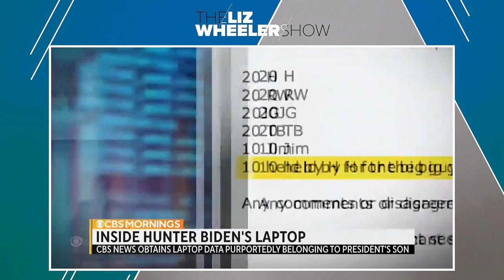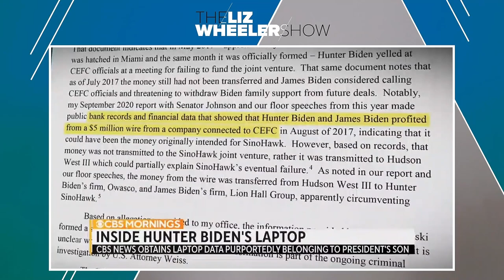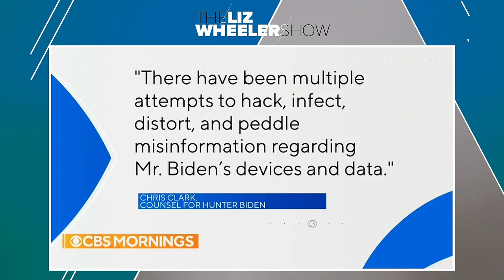CBS admits Hunter Biden laptop story is REAL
How ironic that CBS decided to release a story on Hunter Biden’s laptop at a time when they know it won’t negatively impact Democrats.